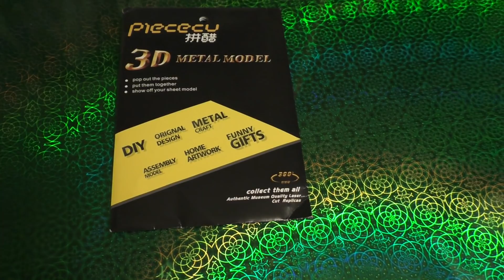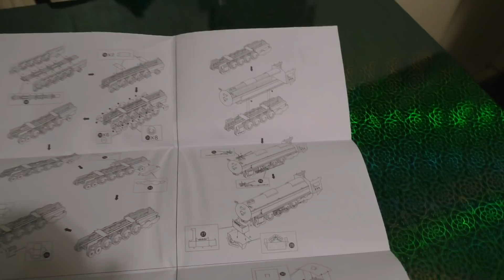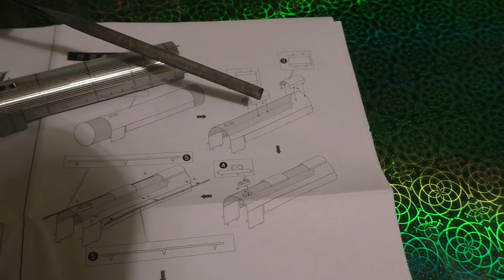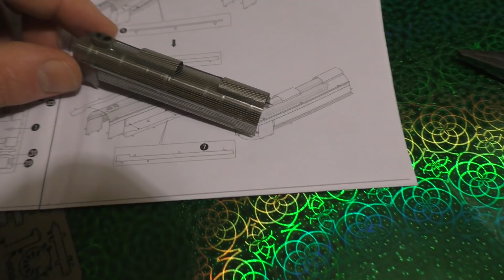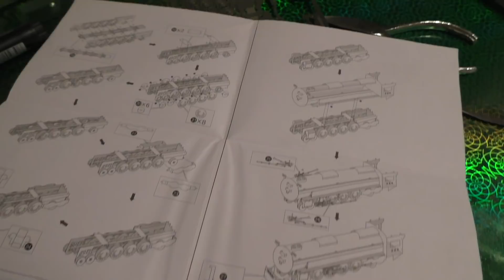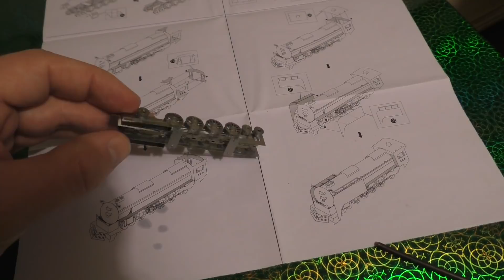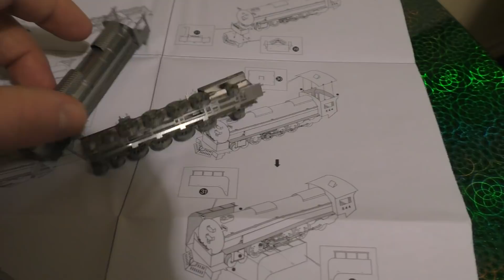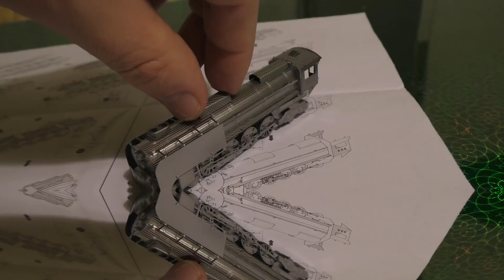Паровоз для Начальника, или Я заколебался! // Locomotive for the Chief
Новогодний ролик на нашем канале, друзья, дабы поднять Вам настроение! В нём мы подивимся на паровоз для начальника, ибо так надо)
 Для поддержания канала имеется,  пока ещё пустой, кошелёк WebMoney:
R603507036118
 Большое спасибо!
 Заглядывайте на наши около-железнодорожные стримы, у нас лампово!